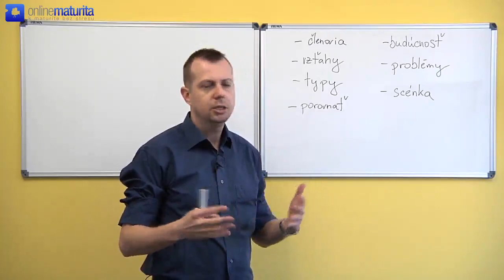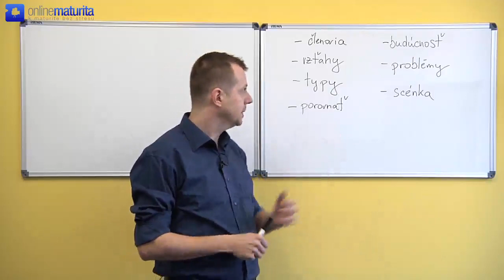1 Anglický jazyk – Rodina a spoločnosť